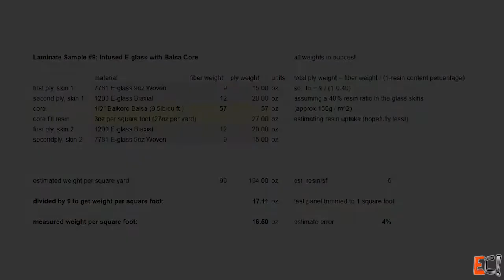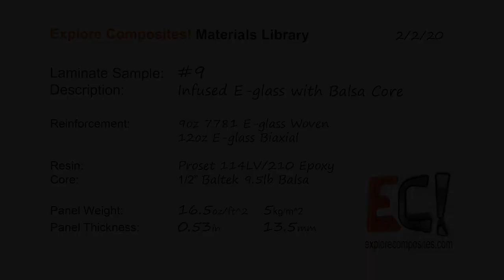Laminate Sample #9: Infused E-Glass / Epoxy With Balsa Core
Laminate Sample #9 in the Explore Composites! Materials Library:

This is an infused panel with e-glass skins and a 1/2" Baltek end-grain balsa core.  The resin is Proset INF-114 with 210 fast hardener.

Note: It says "Proset 114LV" which in video which was the older designation for this resin.  My mistake!

Infusion was done at approximately 100F.  Things went (too!) fast and I had some problems with air in the laminate and some "almost dry spots" near the edge of the panel.  Leaving the panel under vacuum for longer to remove air from the core and running the flow mesh to the edge would have helped a lot.  Also infusing slower!